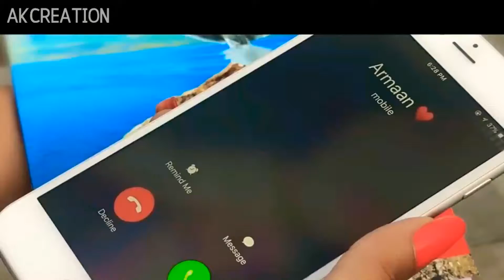14 June 2018